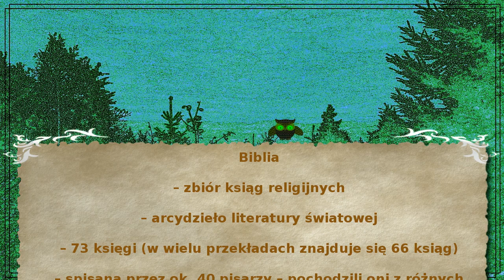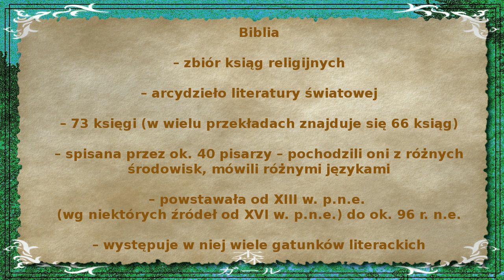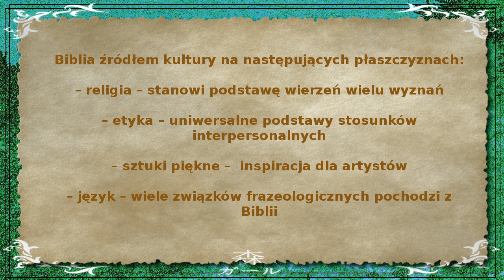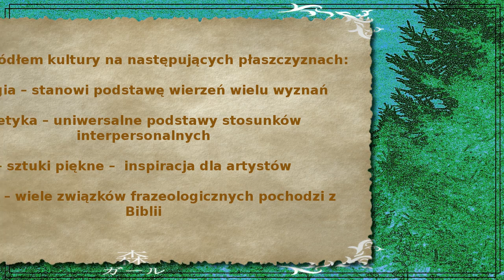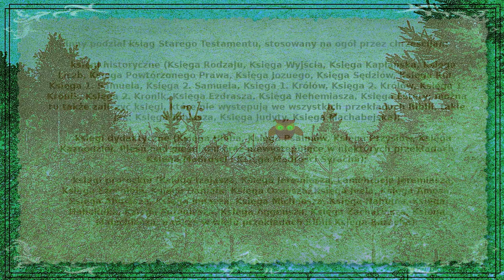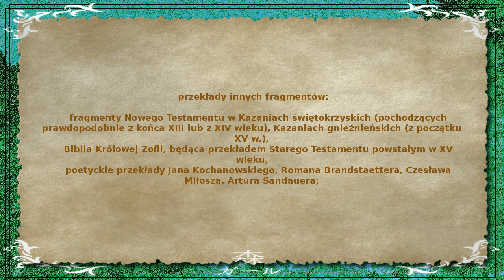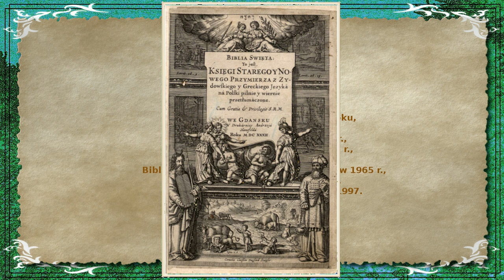Biblia – wprowadzenie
Sóweczka Belfereczka opowie, czym jest Biblia, jak można ją podzielić, jakie ma znaczenie dla kultury europejskiej oraz jakie są najbardziej znane przekłady tej Księgi na język polski.